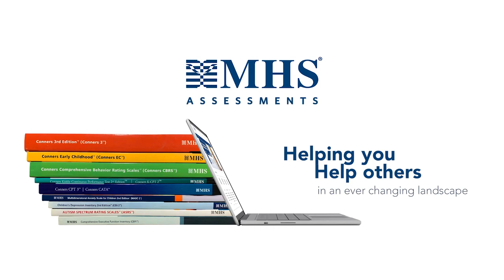PdPVTS™ | How Do You Communicate the Results of Failed Performance Validity Tests to Parents?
How do you determine if a child’s performance on cognitive tests is reflective of maximum performance? The PdPVTS™ helps to answer this question with five digital and engaging performance validity tests (PVTs) simple enough to be completed successfully by even the most severely cognitively impaired individuals. The PdPVTS™ is the first ever digital suite of performance validity tests for youth that will add little time or effort to an evaluation for the significant benefit of knowing if interpretation of test scores is likely to be valid. It also allows for flexible administration as the five stand-alone tests can be individually-administered or used in combination.

The tests were designed to be inserted at various points throughout a full test battery to assess for maximum performance across time. Each test includes instructions to be read aloud by the examiner, a demo video, and practice items. The youth responds directly on the device, with the exception of the verbal test, where the youth responds aloud to examiner-read items. In less than 5 minutes, you can determine if a child’s score is reflective of maximum performance.

In this video, Cecil R. Reynolds, PhD, explains how results from a failed PVT should be communicated to parents or stakeholders and how context can influence the interpretation and feedback.

For more information regarding the Pediatric Performance Validity Test Suite please